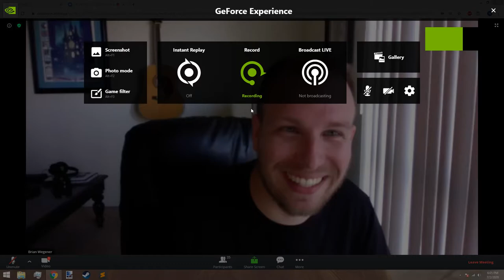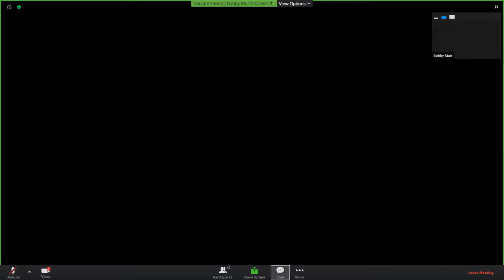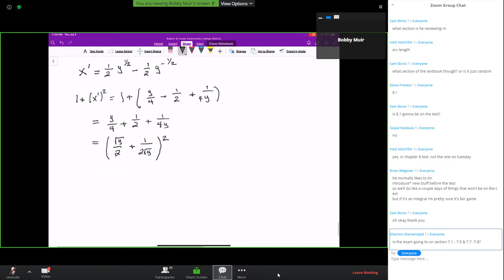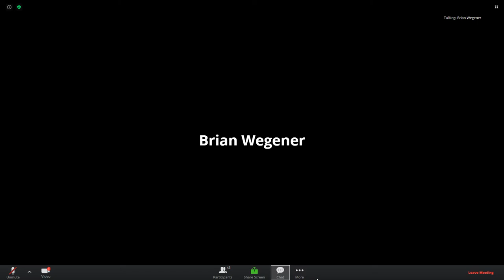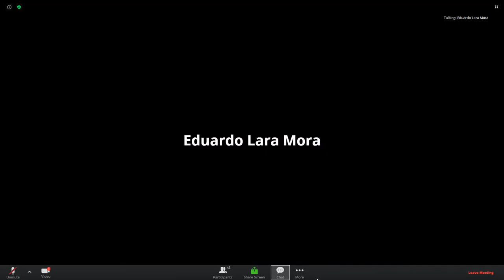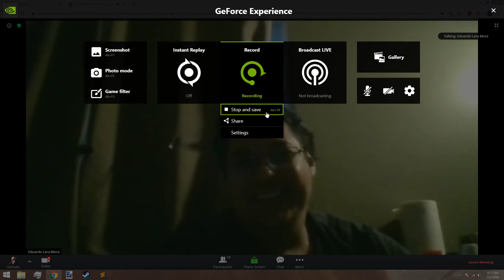OCC Math 185 Summer Lecture #8 7/2/2020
Book Used Is Stewart 5th Edition